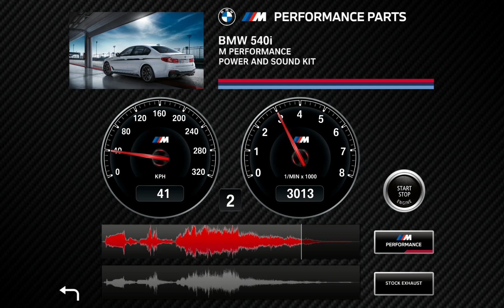BMW Diesel car 540i sound and exhaust check